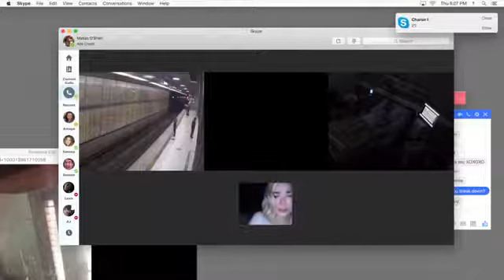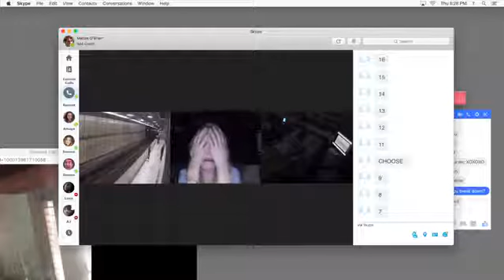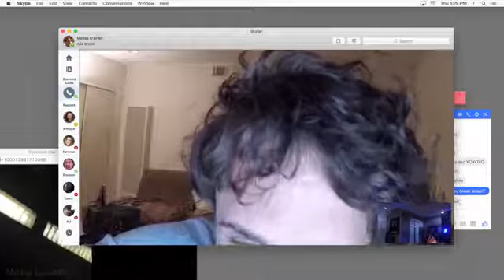Eliminar Amigo 2 (2018) Muerte de Serena, Nari, Hacker y Mama de Serena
Sinopsis: Unos amigos son víctimas de una amenaza en línea: morirán si se desconectan o llaman a la policía. La noche de diversión que habían planeado se transforma así en una pesadilla espeluznante.